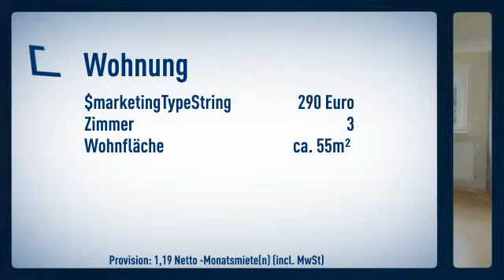::. Dachgeschosswohnung mit Gartennutzung und mehr. .::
Dachgeschoss
Zimmer: 3

Poststrasse
56759 Kaisersesch